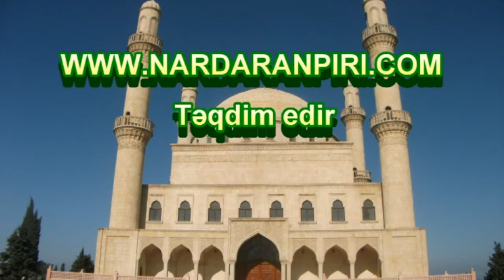Rəhimə xanım Hüseyniyyəsində Hacı Ələsğər "Çün üsəra Bəşir ilə Kərbübəlayə gəldilər" mərsiyə.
Nardaranpiri.com: Nardaran Rəhimə xanım (s.ə) ziyarətgahının Hüseyniyyəsində Hacı Ələsğər "Çün üsəra Bəşir ilə Kərbübəlayə gəldilər" mərsiyə - 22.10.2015.